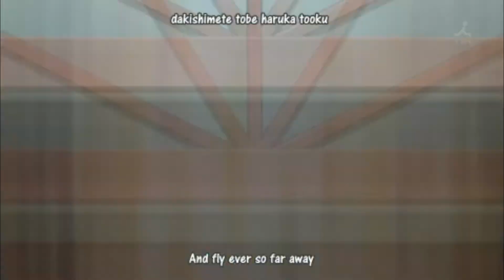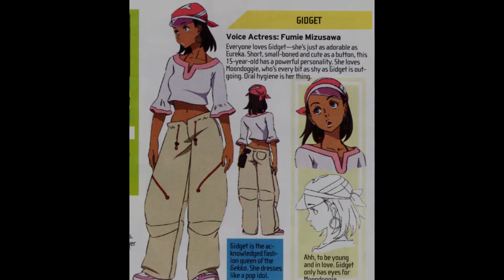You Can Get It All - Bow Wow AMV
It's still a little glitchy but i haven't posted anything in so long i just had to post this, Enjoy!